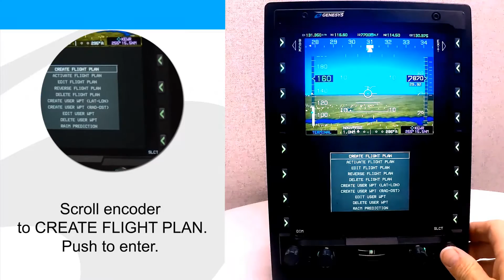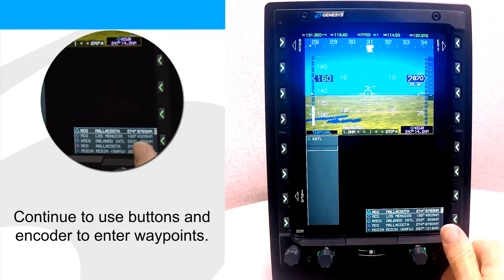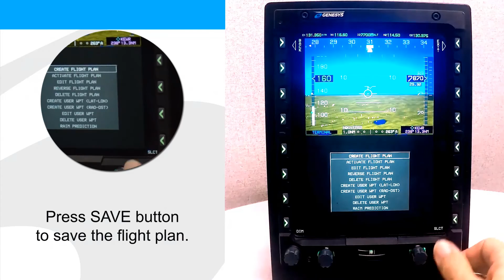Create Flight Plan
IDU-680 8.0E/8.0F Fixed Wing (also applicable to Rotorcraft)